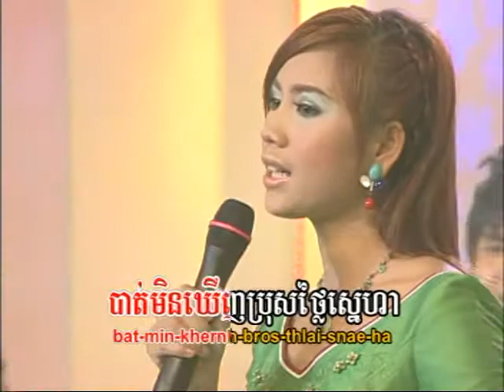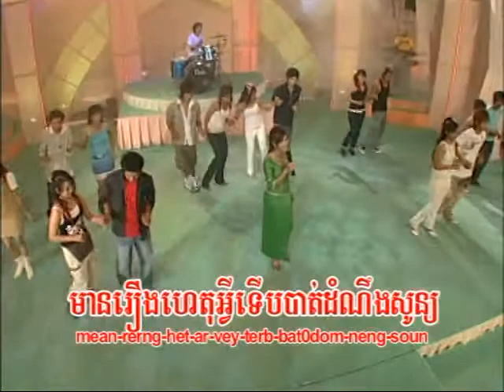Reymeas dvd vol 43 20 karaoke song